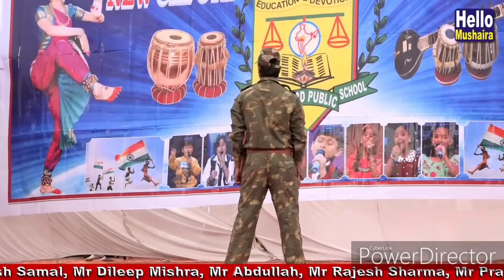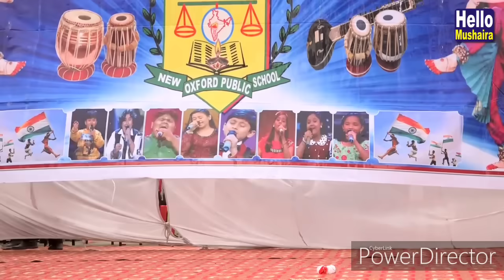जलवा तेरा जलवा जलवा (देशभक्ति गीत) Suparb Performance by FAISHAL & Group.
New Oxford Public School
its only for entertainment.